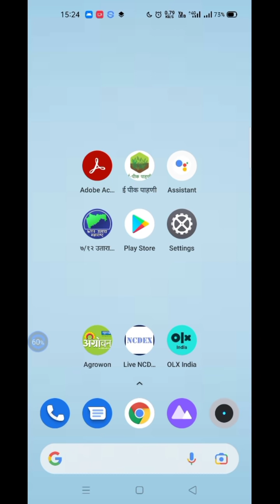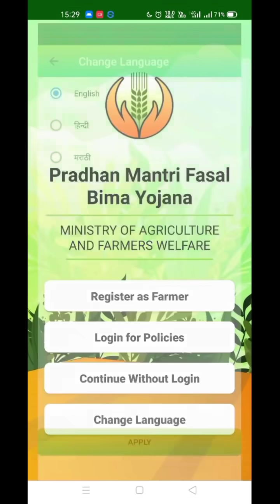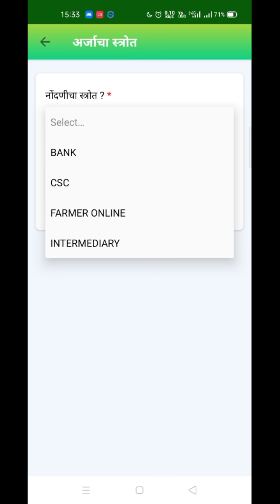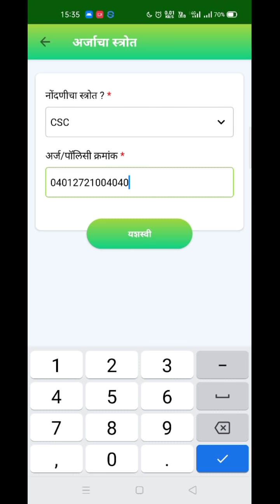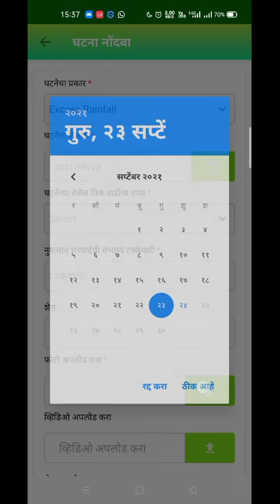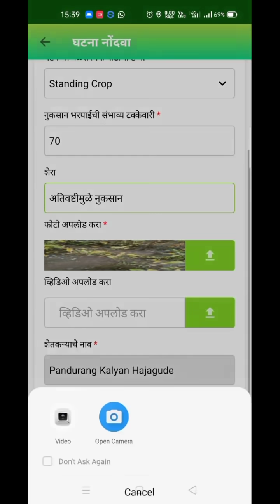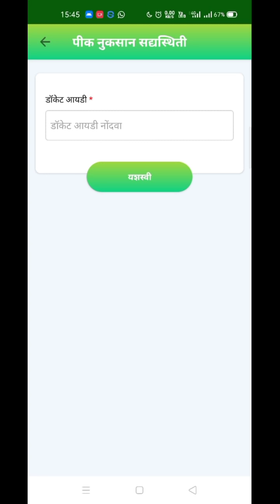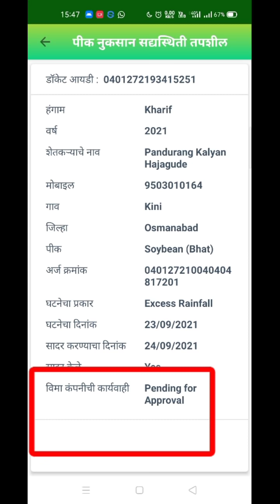पीक नुकसान भरपाई साठी ऑनलाईन अर्ज कसा करावा | crop insurance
पीक नुकसान भरपाई साठी ऑनलाईन अर्ज कसा करावा | क्रॉप इन्शुरन्स | crop insurance @Adhunikshetianiudyog

जेव्हा अतिवृष्टीमुळे म्हणजेच जास्त पावसामुळेआपल्या पिकाचे नुकसान होते त्यावेळी त्याची नुकसान भरपाई किंवा पीकविमा मिळवण्यासाठी अर्ज कसा करावा याबद्दल एकदम सोप्या भाषेत माहिती या व्हिडिओ मध्ये घेणार आहोत..

crop insurance
पीक नुकसान भरपाई अर्ज